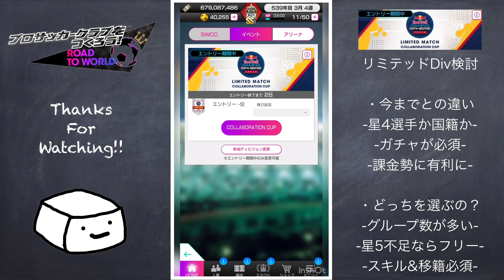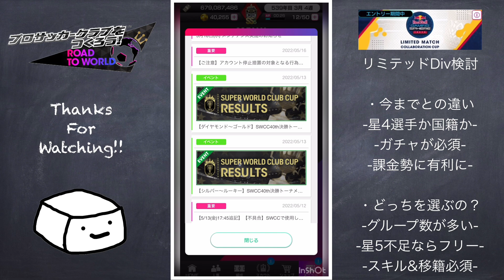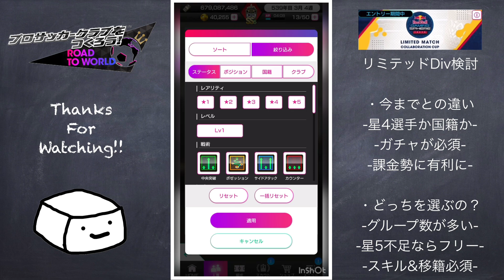国籍制限リミテッドカップのディビジョンどうする？過去のグループ数から考察しよう！！【サカつくRTW】